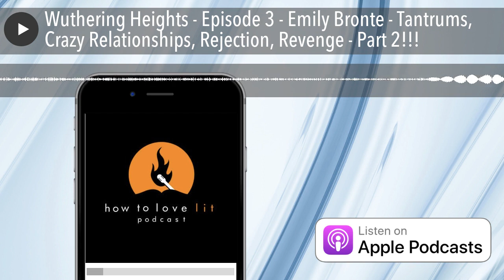Wuthering Heights Episode 3 || Emily Bronte || Tantrums, Crazy Relationships, Rejection, Revenge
Wuthering Heights Episode 3 || Emily Bronte || Tantrums, Crazy Relationships, Rejection, Revenge Part 2!!!

‘WH episode 3 Script

HI, I’m Christy Shriver and we’re here to discuss books that changed the world and changed us.

And I’m Garry Shriver and this is the How to Love Lit Podcast.  This is our THIRD episode in our series on Emily Bronte’s  classic Wuthering Heights- and good grief- this book is infinitely complex.  Last week we went long talking through chapters 1-9.  Before I get any farther, I can’t forget to remind you to please text an episode of our podcasts to a friend and encourage them to listen.  Also, give us a rating- preferably 5 stars, we’re trying our best to do our best, but we can’t grow without you.  But, back to our story- and what a story it is…today we are going to try to push through til chapter 17.  To recap last week we discussed most of the first part of WH.  We chronicled the life of Heathcliff and Catherine Earnshaw as they grow up at Wuthering Heights.  We discussed the brutal abuses they endured, but honestly for the most part, and especially towards toward the end, we shined the focus on Catherine- and what a trainwreck of a person she is.  She’s beautiful, she’s energetic, she’s lively and fun, but she’s also almost entirely about herself…I even used the word I reserve for really complicated situations- maybe even a borderline personality- although, may I reiterate, I would never diagnose a fictional character, but, it’s eerie to me how clearly Emily Bronte describes this most disturbing of conditions…and I should say, before I go further, if you don’t know what I’m talking about but know someone that reminds you of Catherine Earnshaw, research Borderline personality disorder.  Emily Bronte predates all of modern psychology, but what she observed and recorded is something many have seen and lived with in their own real world- although we will never know what or who that something or someone was- she nails the lived experiences of many who find themselves as she puts it “honeysuckles embracing the thorn- there were no concessions.

Yes- and this week it is just going to get crazier- this section is action packed- full of complications in the plot line- I find myself having to reread some of this stuff over and over again just to figure out what just happened.  Bronte artfully throws you into a world- a windy world, as she reminds you, where you can’t catch your breath, you can’t understand what just happened and sometimes you don’t even know what you’re looking at.

And while the emphasis of the last episode was on Catherine, this week, we will change directions slightly and give more emphasis (although Catherine will always demand attention) but we will devote most of our attention to Heathcliff and the other characters in this unusual tale.  As we clearly saw last week and will continue to see onward, life at Wuthering Heights is absolutely nothing short of violently abusive to anyone who ventures through its doors.

And let me point out as we transition from the first generation to the second- Bronte carefully demonstrates for us that the legacy of abuse often does not die with the first generation- what we are going to see here is generational abuse.  The children are abused by Hindley and Joseph both physically and verbally but Heathcliff is especially abused emotionally and psychologically- the most damaging of all abuse- and this will all be passed forward.

But, Catherine and Heathcliff are not the only two characters in the book- just as Wuthering Heights is not a story about only one house.  This book is about doubles.  There are two houses- one chaotic- one peaceful and the peaceful is Thrushcross Grange.  There are two sets of children- one set that is wild; the other is tame.  There are also two types of defective love- and Bronte explores both of these as well and how this impacts adulthood.

Yes- and looking at these parallel structures makes it easy to categorize.  We have these two children from Wuthering heights who are clearly victims of neglect, abuse and rejection.  They are unloved and this defines their adulthood.  Although Mr. Earnshaw loves Catherine and Heathcliff, he subjects them to the merciless brutal depravation and degradation that is life with Hindley and Joseph- of course this is much more Heathcliff than Catherine.

 I want to point out, and it’s easy to overlook because reading Joseph’s dialogue is such a nightmare, I find myself just skipping it, but Joseph is truly a treacherous person and to live under this guy’s physical and mental abuse is something that should not be understated- at one point, Catherine gets so upset she throws her Bible into a dog kennel- and I will also add that he’s abusive to everyone all the way to the next generation as well.

But, suffice it to say, Catherine and Heathcliff grow up in an environment where they are not loved.  However, Edgar and isablla, although they are loved,